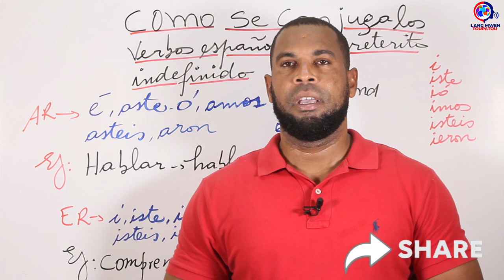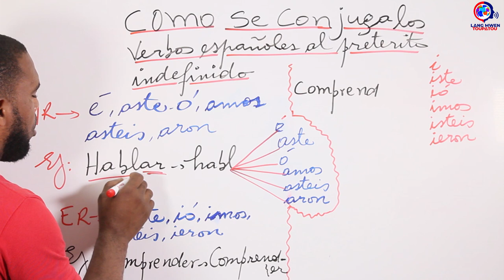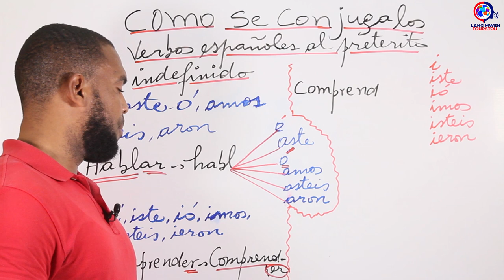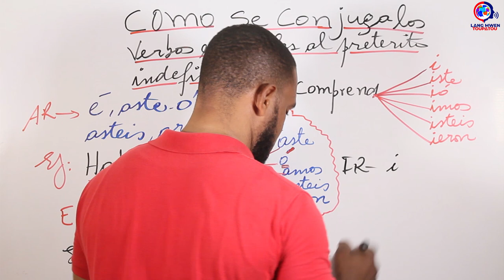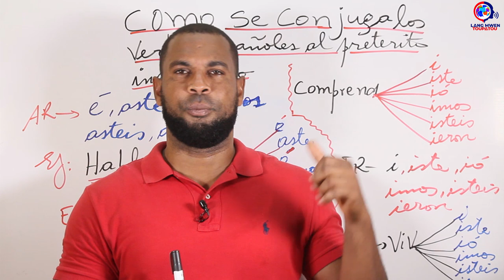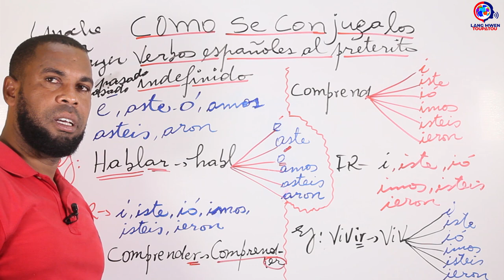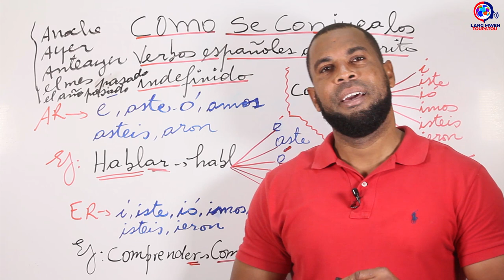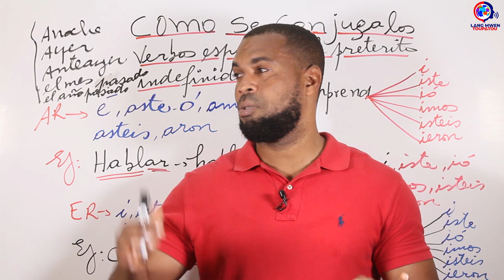Aprann konjige vèb yo au prétérit | Como se conjuga los verbos espanoles al preterito indefinido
Siw vle pran yon klas avèk nou, download application telegram epi vin klike sou link sa a wap jwenn tout enfomasyon sou nouvo klas la

5 Bagay ou dwe fè siw vle pale anglè.(PART II) ►►